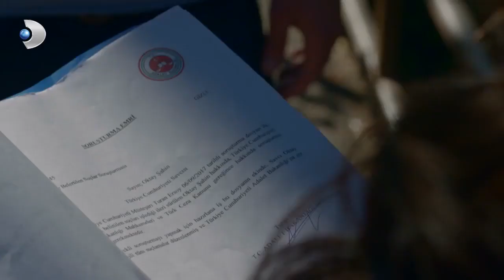Oktay'ın Kötülükleri Bitecek Gibi Değil! - Meryem Özel Klip